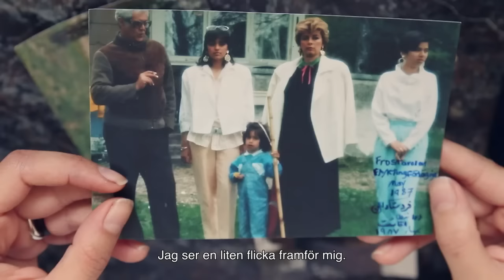Skörheten (2016) - Officiell trailer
Ahang Bashis dokumentär "Skörheten" har biopremiär 16 september. Läs mer om filmen på